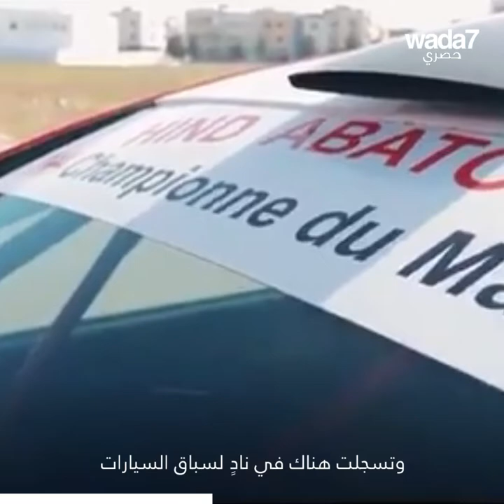هند أبا تراب بطلة المغرب في سباق السيارات ! 🇲🇦🏎😍🏁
هند أبا تراب... بطلة مغربية تحطم الصور النمطية وتفوز على الرجال في سباق السيارات 🇲🇦🏎😍🏁

Wada7 Original